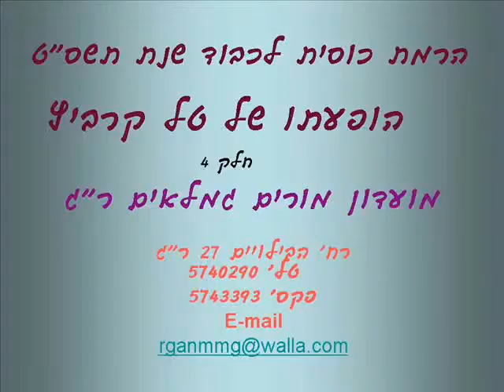Tal Ravitz at teacher's club Ramat Gan part 4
Tal Ravitz gives a music show at Ramat Gan's retireds teacher's club